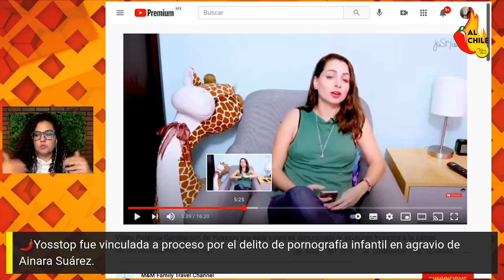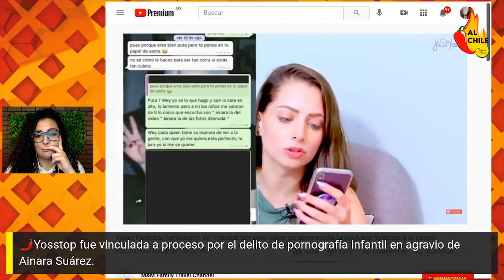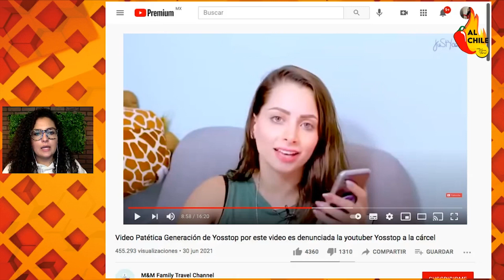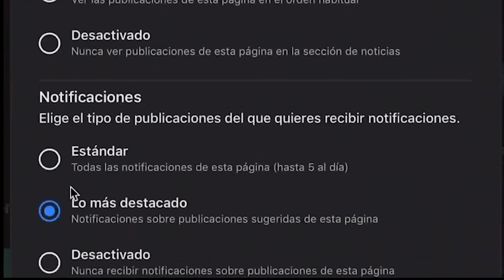YOSSTOP LADY IRRESPONSABLE, ASÍ REACCIONAN SUS FANS